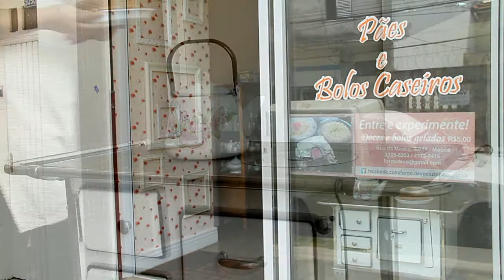BOLOS CASEIROS - REPORTAGEM - MOOCA - LEANDRO SAMPAIO - TV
REPORTAGEM GRAVADA PARA O CANAL 7

O Canal 7 Reportagens foi até o Forno De Vó para conhecer um pouco mais sobre os bolos caseiros. Receitas que nos levam ao passado, que nos remetem à nossa família e nos devolvem os bons momentos que foram esquecidos. No coração do bairro da Mooca encontramos a deliciosa fábrica dos sonhos, venham assistir e entender melhor sobre as delícias feitas pelo Chef Confeiteiro Cezar Campos.